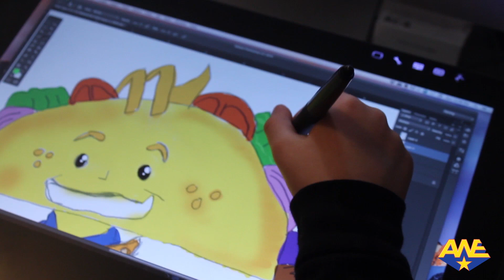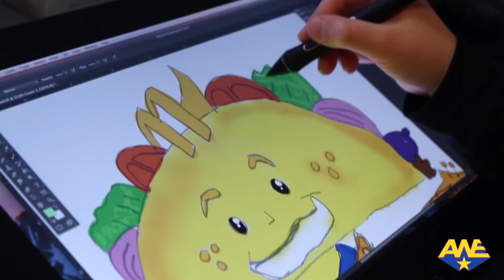PUNK TACO Creator Makana Cintiq Intro 2019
Adam and Makana Wallenta are best known as the creators of PUNK TACO.
Wacom gave this amazing duo a Wacom Cintiq Pro 16 to try it out and Makana sent us this review, where he talks about how PUNK TACO got started.

PUNK TACO was created while Adam Wallenta and his son Makana were playing with Lego and action figures one day. They were just hanging out, being silly and having fun. Adam had the name PUNK TACO,  bouncing around in his head for some time and he mentioned it to Makana and he thought it was awesome and started to come up with all kinds of ideas for the characters and storylines. Next thing they knew we were sketching together, designing the look of the characters and developing a whole storyline.